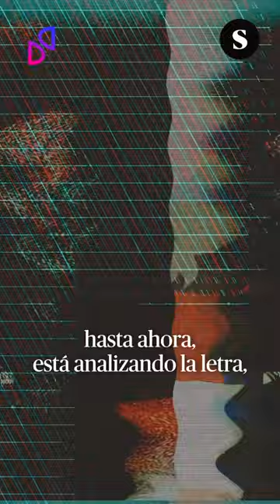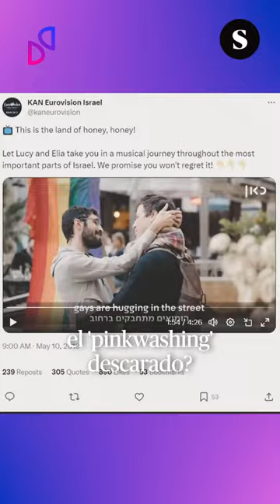¿Se va a quedar Israel fuera de Eurovisión?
Vídeo de Laura Terciado y Kike Castro para Sphera